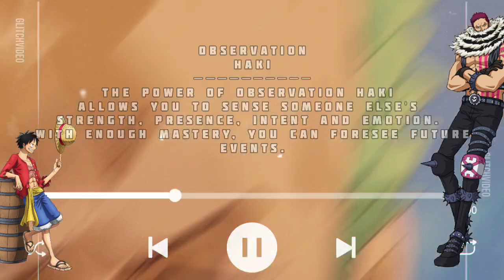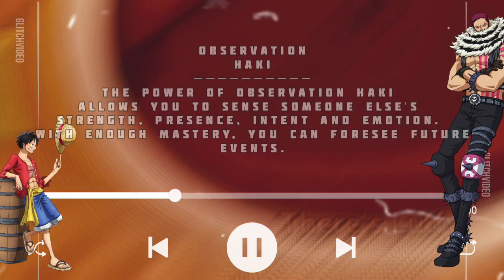𝐎𝐛𝐬𝐞𝐫𝐯𝐚𝐭𝐢𝐨𝐧 𝐇𝐚𝐤𝐢 (𝐔𝐩𝐝𝐚𝐭𝐞)┊ 【𝐑𝐞𝐪𝐮𝐞𝐬𝐭】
𝗨𝗽𝗱𝗮𝘁𝗲

𝗔 𝗺𝗼𝗿𝗲 𝘂𝗽𝗱𝗮𝘁𝗲𝗱 𝘃𝗲𝗿𝘀𝗶𝗼𝗻 𝗼𝗳 𝘁𝗵𝗲 𝗼𝗯𝘀𝗲𝗿𝘃𝗮𝘁𝗶𝗼𝗻 𝗵𝗮𝗸𝗶, 𝘄𝗶𝘁𝗵 𝗮𝗱𝗱𝗲𝗱 𝗮𝗳𝗳𝗶𝗿𝗺𝗮𝘁𝗶𝗼𝗻𝘀 𝗼𝗳 𝗩𝗼𝗶𝗰𝗲 𝗼𝗳 𝗮𝗹𝗹 𝗧𝗵𝗶𝗻𝗴𝘀, 𝗮 𝗺𝘆𝘀𝘁𝗲𝗿𝗶𝗼𝘂𝘀 𝗿𝗮𝗿𝗲 𝗮𝗯𝗶𝗹𝗶𝘁𝘆 𝘁𝗵𝗮𝘁 𝗮𝗹𝗹𝗼𝘄𝘀 𝘂𝘀𝗲𝗿𝘀 𝘁𝗼 𝗰𝗼𝗺𝗺𝘂𝗻𝗶𝗰𝗮𝘁𝗲 𝘄𝗶𝘁𝗵 𝗮𝗻𝗶𝗺𝗮𝗹𝘀 𝗼𝗿 𝗶𝗻𝘁𝗶𝗺𝗮𝘁𝗲 𝗼𝗯𝗷𝗲𝗰𝘁𝘀 𝘁𝗵𝗮𝘁 𝗱𝗼 𝗻𝗼𝘁 𝘀𝗽𝗲𝗮𝗸 𝘁𝗵𝗲 𝗵𝘂𝗺𝗮𝗻 𝗹𝗮𝗻𝗴𝘂𝗮𝗴𝗲. 𝗢𝗻𝗹𝘆 𝗿𝗮𝗿𝗲 𝗽𝗲𝗼𝗽𝗹𝗲 𝗮𝗿𝗲 𝗯𝗼𝗿𝗻 𝘄𝗶𝘁𝗵 𝘁𝗵𝗶𝘀 𝗽𝗼𝘄𝗲𝗿 𝗮𝗻𝗱 𝗼𝗻𝗹𝘆 𝗲𝘃𝗲𝗻 𝗿𝗮𝗿𝗲𝗿 𝗽𝗲𝗼𝗽𝗹𝗲 𝗽𝗼𝘀𝘀𝗲𝘀𝘀 𝗰𝗼𝗻𝘁𝗿𝗼𝗹 𝗼𝘃𝗲𝗿 𝘁𝗵𝗲 𝗮𝗯𝗶𝗹𝗶𝘁𝘆 𝘁𝗼 𝗰𝗼𝗺𝗺𝘂𝗻𝗶𝗰𝗮𝘁𝗲 𝗳𝗿𝗲𝗲𝗹𝘆 𝗮𝗻𝗱 𝗰𝗼𝗺𝗺𝗮𝗻𝗱 𝗮𝗻𝗰𝗶𝗲𝗻𝘁 𝗰𝗿𝗲𝗮𝘁𝘂𝗿𝗲𝘀, 𝗮𝘀 𝘀𝗵𝗼𝘄𝗻 𝘄𝗶𝘁𝗵 𝗠𝗼𝗺𝗼𝗻𝗼𝘀𝘂𝗸𝗲 𝗮𝗻𝗱 𝗦𝗵𝗶𝗿𝗮𝗵𝗼𝘀𝗵𝗶.

𝗜𝗻𝘁𝗿𝗼𝗱𝘂𝗰𝘁𝗶𝗼𝗻

-5:35 ━❍ -50:32

𝗧𝗵𝗶𝘀 𝗶𝘀 𝗺𝘆 𝘁𝗵𝗶𝗿𝘁𝘆 𝘁𝗵𝗶𝗿𝗱 𝗿𝗲𝗾𝘂𝗲𝘀𝘁𝗲𝗱 𝘀𝘂𝗯𝗹𝗶𝗺𝗶𝗻𝗮𝗹, 𝗰𝗼𝘃𝗲𝗿𝗶𝗻𝗴 𝗼𝗻𝗲 𝗼𝗳 𝘁𝗵𝗲 𝘁𝗵𝗿𝗲𝗲 𝘀𝘂𝗯𝘁𝘆𝗽𝗲𝘀 𝗼𝗳 𝗵𝗮𝗸𝗶, 𝗼𝗯𝘀𝗲𝗿𝘃𝗮𝘁𝗶𝗼𝗻 𝗵𝗮𝗸𝗶 𝗳𝗿𝗼𝗺 𝘁𝗵𝗲 𝗺𝗮𝗻𝗴𝗮 𝗮𝗻𝗱 𝗮𝗻𝗶𝗺𝗲 𝘀𝗲𝗿𝗶𝗲𝘀, 𝗢𝗻𝗲 𝗣𝗶𝗲𝗰𝗲, 𝘄𝗿𝗶𝘁𝘁𝗲𝗻 𝗮𝗻𝗱 𝗶𝗹𝗹𝘂𝘀𝘁𝗿𝗮𝘁𝗲𝗱 𝗯𝘆 𝗘𝗶𝗶𝗰𝗵𝗶𝗿𝗼 𝗢𝗱𝗮.

𝗪𝗵𝗮𝘁 𝗶𝘀 𝗛𝗮𝗸𝗶?
𝗜𝗻 𝘁𝗵𝗲 𝗢𝗻𝗲 𝗣𝗶𝗲𝗰𝗲 𝘂𝗻𝗶𝘃𝗲𝗿𝘀𝗲, 𝗛𝗮𝗸𝗶 𝗶𝘀 𝗹𝗶𝗳𝗲 𝘀𝗼𝘂𝗿𝗰𝗲 𝘁𝗵𝗮𝘁 𝗶𝘀 𝘂𝗻𝗶𝘃𝗲𝗿𝘀𝗮𝗹 𝗶𝗻 𝗮𝗹𝗹 𝗹𝗶𝘃𝗶𝗻𝗴 𝘁𝗵𝗶𝗻𝗴𝘀 𝘁𝗵𝗮𝘁 𝗰𝗮𝗻 𝗯𝗲 𝗹𝗲𝗮𝗿𝗻𝗲𝗱 𝗯𝘆 𝗮𝗻𝘆𝗼𝗻𝗲. 𝗜𝘁 𝗶𝘀 𝗮 𝗺𝘆𝘀𝘁𝗲𝗿𝗶𝗼𝘂𝘀 𝗽𝗼𝘄𝗲𝗿 𝘁𝗵𝗮𝘁 𝗮𝗹𝗹𝗼𝘄𝘀 𝘁𝗵𝗲 𝘂𝘀𝗲𝗿 𝘁𝗼 𝘂𝘁𝗶𝗹𝗶𝘇𝗲 𝘁𝗵𝗲𝗶𝗿 𝗼𝘄𝗻 𝗲𝘀𝘀𝗲𝗻𝗰𝗲 𝗳𝗼𝗿 𝘃𝗮𝗿𝗶𝗼𝘂𝘀 𝗽𝘂𝗿𝗽𝗼𝘀𝗲𝘀, 𝘀𝘂𝗰𝗵 𝗮𝘀 𝘀𝗲𝗻𝘀𝗶𝗻𝗴 𝗽𝗲𝗼𝗽𝗹𝗲'𝘀 𝗲𝘀𝘀𝗲𝗻𝗰𝗲 𝗮𝗻𝗱 𝗽𝗿𝗲𝗱𝗶𝗰𝘁𝗶𝗻𝗴 𝘁𝗵𝗲𝗶𝗿 𝗮𝗰𝘁𝗶𝗼𝗻𝘀, 𝗲𝗻𝗮𝗯𝗹𝗶𝗻𝗴 𝘁𝗵𝗲 𝘂𝘀𝗲𝗿 𝗮 𝗽𝗿𝗼𝘁𝗲𝗰𝘁𝗶𝘃𝗲 𝗰𝗼𝗮𝘁𝗶𝗻𝗴 𝗼𝗻 𝗮 𝗯𝗼𝗱𝘆 𝗽𝗮𝗿𝘁 𝗼𝗿 𝗳𝘂𝗹𝗹𝘆 𝗳𝗼𝗿 𝗱𝗲𝗳𝗲𝗻𝘀𝗶𝘃𝗲 𝗮𝗻𝗱 𝗼𝗳𝗳𝗲𝗻𝘀𝗶𝘃𝗲 𝗽𝘂𝗿𝗽𝗼𝘀𝗲𝘀, 𝗮𝗻𝗱, 𝗳𝗼𝗿 𝗮 𝗰𝗲𝗿𝘁𝗮𝗶𝗻 𝗴𝗿𝗼𝘂𝗽 𝗼𝗳 𝗰𝗵𝗼𝘀𝗲𝗻 𝗼𝗻𝗲𝘀, 𝗰𝗮𝗻 𝗼𝘃𝗲𝗿𝗽𝗼𝘄𝗲𝗿 𝘁𝗵𝗲 𝘄𝗶𝗹𝗹𝗽𝗼𝘄𝗲𝗿 𝗼𝗳 𝗼𝘁𝗵𝗲𝗿𝘀. 𝗧𝗵𝗶𝘀 𝗶𝘀 𝘄𝗵𝗲𝗿𝗲 𝗢𝗯𝘀𝗲𝗿𝘃𝗮𝘁𝗶𝗼𝗻 𝗶𝘀 𝗶𝗻𝘁𝗿𝗼𝗱𝘂𝗰𝗲𝗱.

𝗪𝗵𝗮𝘁 𝗶𝘀 𝗢𝗯𝘀𝗲𝗿𝘃𝗮𝘁𝗶𝗼𝗻 𝗛𝗮𝗸𝗶?
𝗢𝗯𝘀𝗲𝗿𝘃𝗮𝘁𝗶𝗼𝗻 𝗛𝗮𝗸𝗶 𝗶𝘀 𝗮 𝗳𝗼𝗿𝗺 𝗼𝗳 𝗵𝗮𝗸𝗶 𝘁𝗵𝗮𝘁 𝗴𝗿𝗮𝗻𝘁𝘀 𝗵𝗲𝗶𝗴𝗵𝘁𝗲𝗻𝗲𝗱 𝘀𝗲𝗻𝘀𝗲𝘀 𝗮𝗸𝗶𝗻 𝘁𝗼 𝗮 𝘀𝗶𝘅𝘁𝗵 𝘀𝗲𝗻𝘀𝗲, 𝗮𝗹𝗹𝗼𝘄𝗶𝗻𝗴 𝘁𝗵𝗲 𝘂𝘀𝗲𝗿 𝘁𝗼 𝘀𝗲𝗻𝘀𝗲 𝘁𝗵𝗲 𝗽𝗿𝗲𝘀𝗲𝗻𝗰𝗲 𝗼𝗳 𝗼𝘁𝗵𝗲𝗿𝘀, 𝘄𝗶𝘁𝗵𝗼𝘂𝘁 𝗺𝘂𝗰𝗵 𝗱𝗲𝗽𝗲𝗻𝗱𝗲𝗻𝗰𝗲 𝗼𝗻 𝘃𝗶𝘀𝘂𝗮𝗹 𝗼𝗿 𝗮𝘂𝗱𝗶𝘁𝗼𝗿𝘆 𝗮𝗶𝗱. 𝗜𝘁 𝗰𝗮𝗻 𝗮𝗹𝘀𝗼 𝗮𝗹𝗹𝗼𝘄 𝘁𝗵𝗲 𝘂𝘀𝗲𝗿 𝘁𝗼 𝗺𝗲𝗮𝘀𝘂𝗿𝗲 𝘁𝗵𝗲 𝘀𝘁𝗿𝗲𝗻𝗴𝘁𝗵 𝗼𝗳 𝗼𝘁𝗵𝗲𝗿𝘀 𝘄𝗵𝗼𝘀𝗲 𝗽𝗿𝗲𝘀𝗲𝗻𝗰𝗲 𝗵𝗲/𝘀𝗵𝗲 𝗳𝗮𝗰𝗲𝘀, 𝗮 𝗽𝗲𝗿𝘀𝗼𝗻'𝘀 𝗮𝗻𝗱 𝗮 𝗴𝗿𝗼𝘂𝗽𝘀 𝗶𝗻𝘁𝗲𝗻𝘁𝗶𝗼𝗻𝘀 𝗮𝗻𝗱 𝘁𝗵𝗲 𝗲𝗺𝗼𝘁𝗶𝗼𝗻𝘀 𝗼𝗳 𝘁𝗵𝗲 𝗰𝗼𝗹𝗹𝗲𝗰𝘁𝗶𝘃𝗲. 𝗜𝗳 𝗮𝗰𝘁𝗶𝘃𝗲𝗹𝘆 𝘂𝘀𝗲𝗱 𝗲𝗻𝗼𝘂𝗴𝗵, 𝘁𝗵𝗲 𝘂𝘀𝗲𝗿 𝗶𝘀 𝗴𝗶𝘃𝗲𝗻 𝗮 𝗺𝗼𝗿𝗲 𝗮𝗱𝘃𝗮𝗻𝗰𝗲𝗱 𝗹𝗲𝘃𝗲𝗹 𝗼𝗳 𝗼𝗯𝘀𝗲𝗿𝘃𝗮𝘁𝗶𝗼𝗻, 𝗮𝗹𝗹𝗼𝘄𝗶𝗻𝗴 𝘁𝗵𝗲𝗺 𝘁𝗵𝗲 𝗽𝗿𝗲𝗰𝗼𝗴𝗻𝗶𝘁𝗶𝘃𝗲 𝗮𝗯𝗶𝗹𝗶𝘁𝘆 𝘁𝗼 𝘀𝗲𝗲 𝗮 𝗳𝗲𝘄 𝘀𝗲𝗰𝗼𝗻𝗱𝘀 𝗶𝗻𝘁𝗼 𝘁𝗵𝗲 𝗳𝘂𝘁𝘂𝗿𝗲.